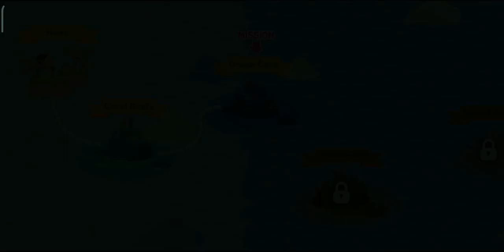THE BEST HARPOON IN THE GAME/ Meow Cat Harpoon / Fisher Cat#19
That's a Really Good Harpoon!!

GAME INFO

Name : The FisherCat
Developer : Macaron
Publisher : LoadComplete
Platforms : Android
Release Date : January 2018